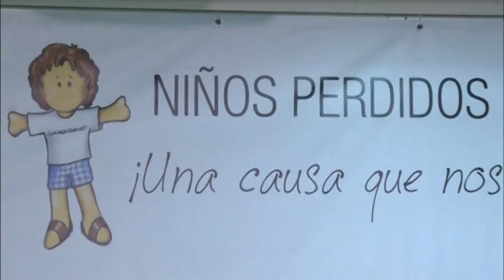4324- R 2 - COLOMBIA-TRAGEDY-REUNION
4324- R 2 - COLOMBIA-TRAGEDY-REUNION